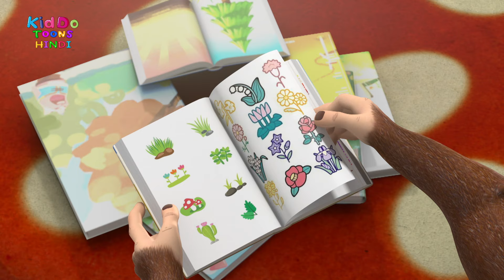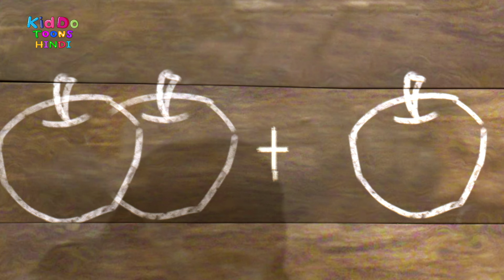Bablu Dablu Cubs Compilation | Bablu Dablu Funny Cartoon Story | Kiddo Toons Hindi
★ Bablu Dablu Latest Cartoon Stories ★